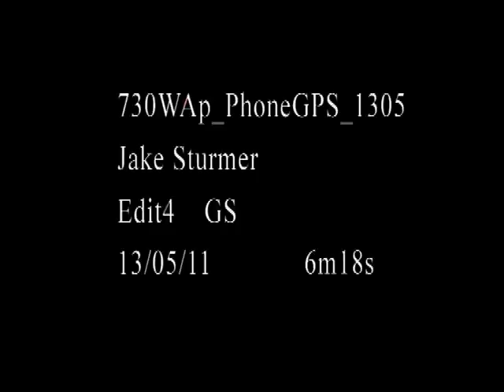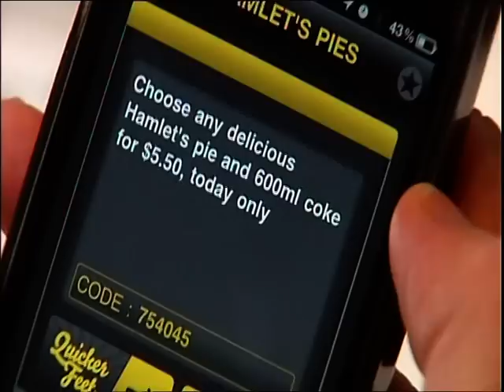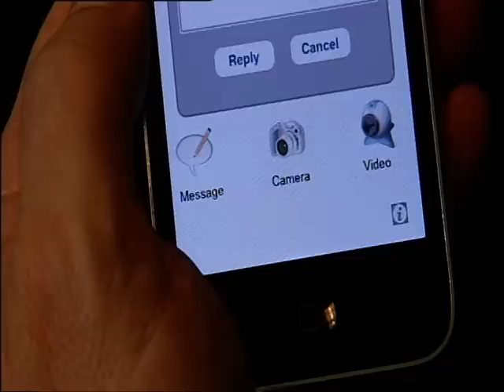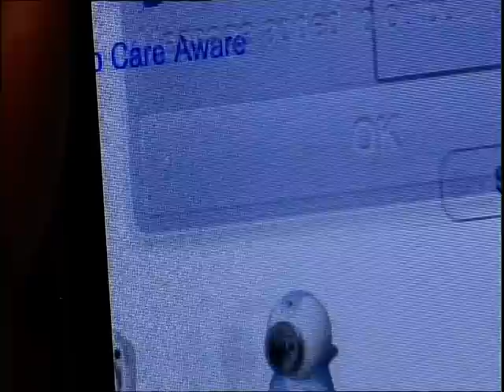Al Taylor talks about the impact of SmartPhones on marketing.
Al Taylor talks about the impact of SmartPhones on marketing and the consumer on ABC's 7.30WA. It's all good!!